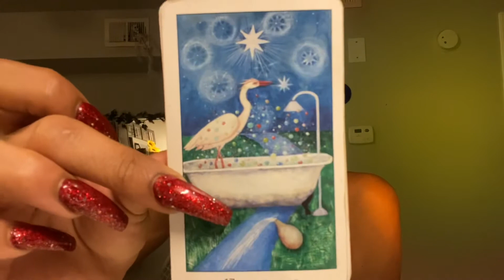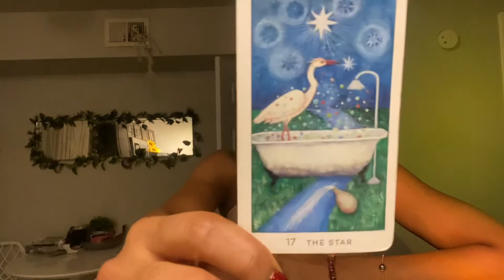Aries November 2022 | STARDOM; No codependent relationships￼. 🍭￼